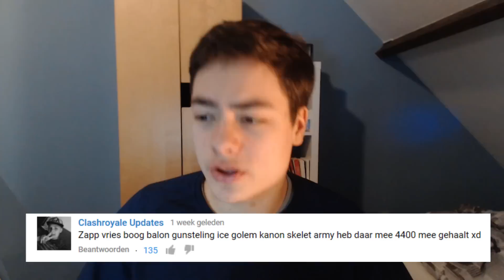WAT EEN LEKKER BEGIN! - Clash Royale - Deck van een Kijker #5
Yoo Mensen!

Welkom bij mijn kanaal: Corpsroyale.
Op dit kanaal kan je veel verschillende games verwachten.
Zoals: Pokemon Go, Clash Royale, FIFA 17, Black Ops III en nog VEEL MEER!
Ook speel ik af en toe Random Games die JIJ kan kiezen!
Voor de rest wens ik jullie veel plezier bij het kijken van mijn video's.

Floris

Clash Royale Clan: Dutch Corps 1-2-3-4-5